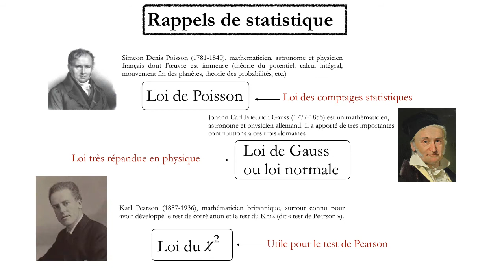7 TP Comptage JFO